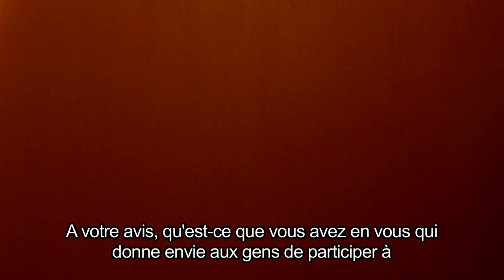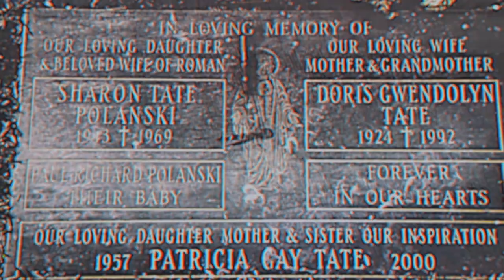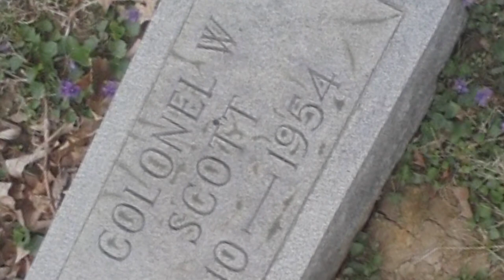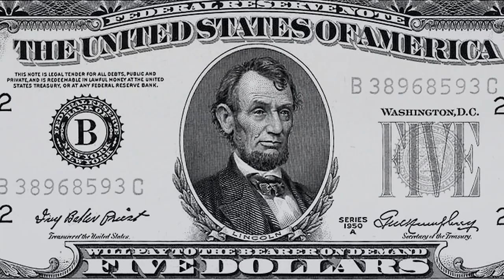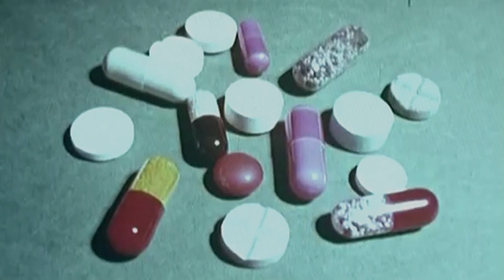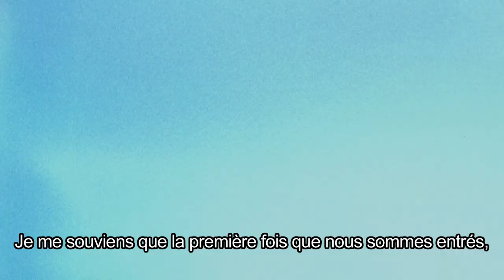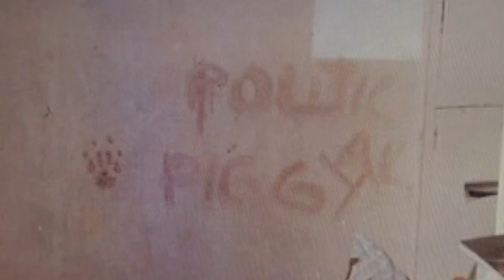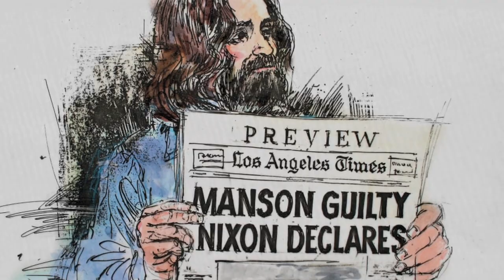La Vérité sur Charles Manson - Documentaire Français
Pour devenir membre de la chaîne, avoir accès à toutes les vidéos bonus & rediff lives et nous soutenir financièrement:

Rétrospective sur Charles Manson pour les 50 ans des meurtres de Cielo Drive, le 9 août 1969.
Ce documentaire a été financé grâce au public Pad A Wam, et bénéficie d'une sortie au cinéma grâce à Olivier Belbeoch. Un immense merci à vous.
Vidéo réservée à un public averti. 18 ans et plus.

BIBLIOGRAPHIE DE JOAKIM :

- Manson: The Life and Times of Charles Manson, Jeff Guinn, 2014, Simon & Schuster, 512 pages.

- How to Win Friends & Influence People, Dale Carnegie, Reprint 1998, Pocket Books, 288 pages.

- LE BON Gustave, Psychologie des foules, Paris, Presses universitaires de France, 2013, 132 pages.

- BERNAYS Edward, Propaganda, ou comment manipuler l'opinion en démocratie, Zones, 2007, 141 pages.

- KEPPEL Gilles, Jihad expansion et déclin de l'islamisme, Paris, Gallimard, 2000, 452 pages.

- The Psychology Of Jihad : Who’s Most At Risk For Falling Into The Web Of Radicalism ?

- Manson in His Own Words: The Shocking Confessions of 'The Most Dangerous Man Alive', Charles Manson and Nuel Emmons, Grove Press, 1988, 232 pages.

« Making of a Monster : Charles Manson »

: Etiologie et définition de la sociopathologie

: “Normative Social Influences : Charles Manson”